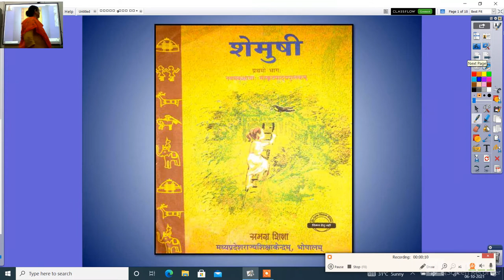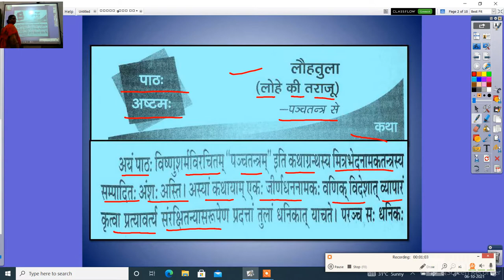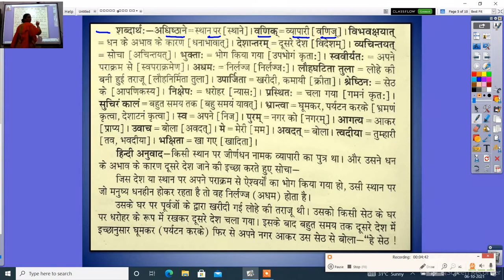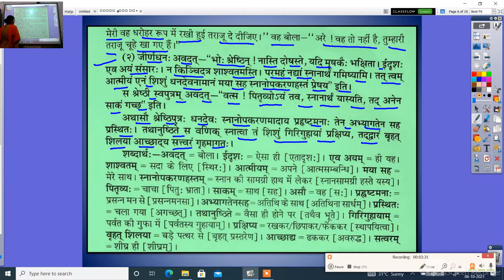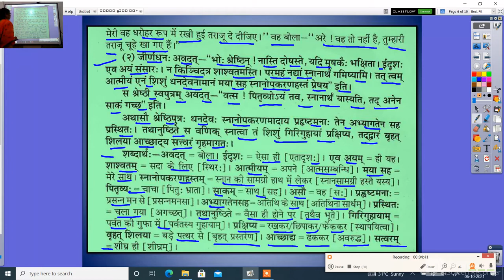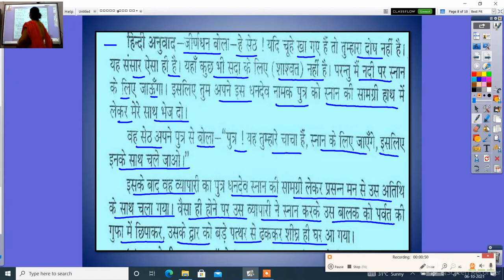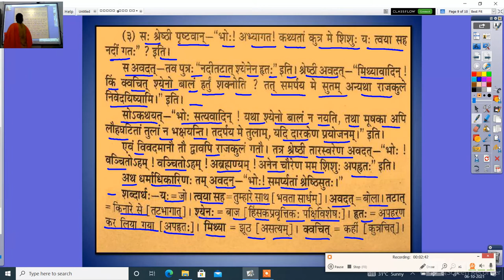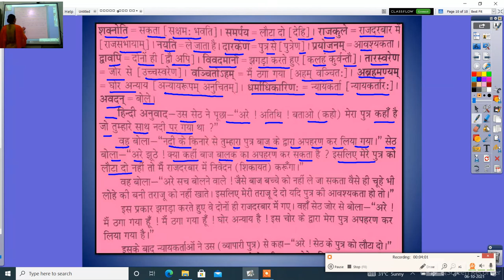कक्षा 9वीं संस्कृत लौहतुला